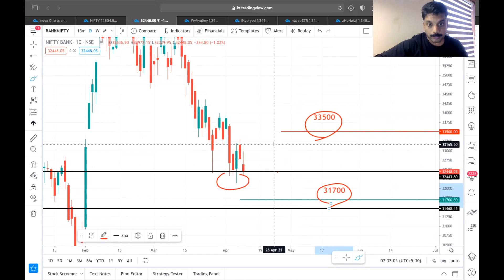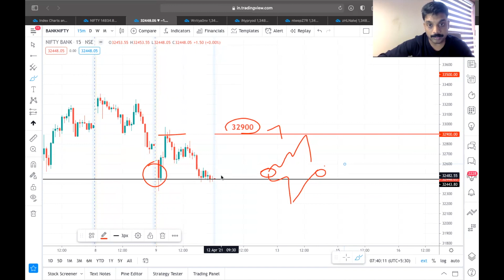Nifty and Bank Nifty -Weekly & Intraday High Probability Entry Levels.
Nifty and Bank Nifty -Intraday & Positional High Probability Entry Levels.